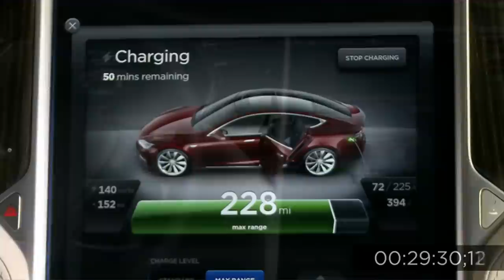What's Next for Electric Cars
Are electric cars really the future? Tesla is innovating not only the electric vehicle, but the way we think about energy. They're working to revolutionize the automotive industry and reduce the country's reliance on fossil fuels.

In this episode, THNKR talks to Pamela Fletcher, Executive Chief Engineer for Electrified Vehicles at GM, Jerome Guillen, Model S Director at Tesla, and Franz von Holzhausen, Chief Designer at Tesla.